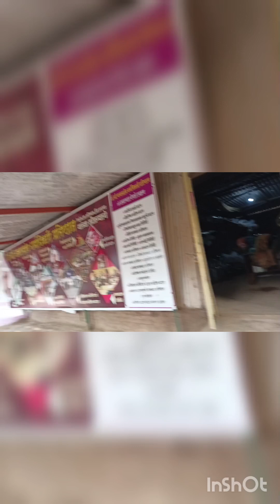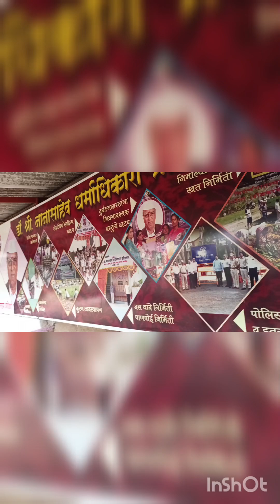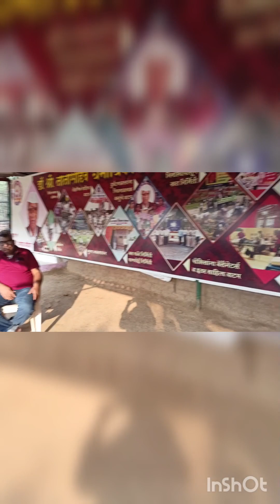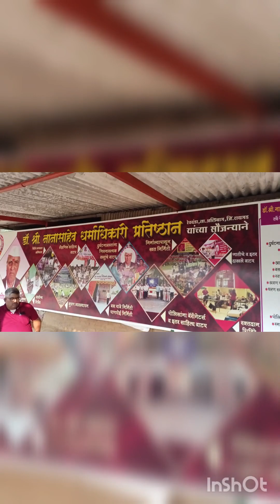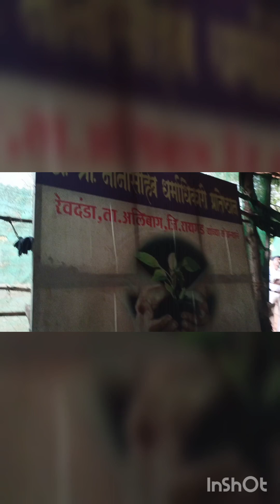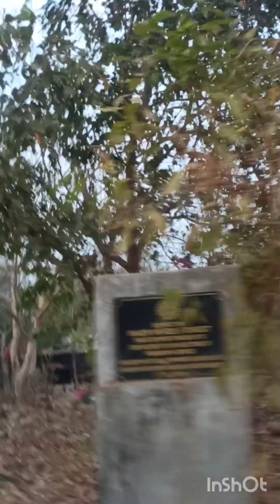Nana saheb Dharmadhikari Pratishthan nursery work at Sanjay Gandhi National park to revive forest